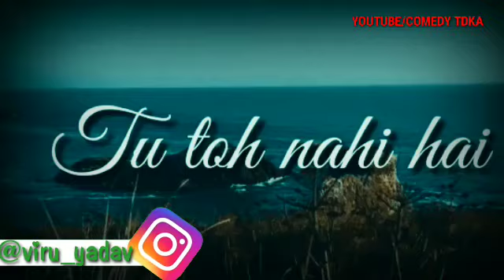Whatapps status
Best video